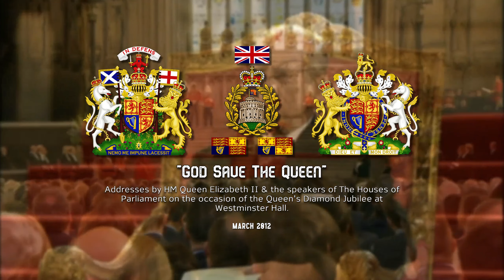"God Save The King/Queen" - Played at Westminster Hall (Years 2012 & 2022)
Featuring Queen Elizabeth II & Prince Philip, King Charles III & Queen Camilla, and The Houses of Parliament congregating at Westminster Hall on the event of addressing each other in celebration of the Diamond Jubilee of QEII (2012) and the Death of QEII (2022).

All Coat of Arms (Tudor & St. Edward's Crowns), Flags (National Flag & Royal Standard), Badge (House of Windsor), and Lyrics (GSTK/Q) sourced from Wikipedia.